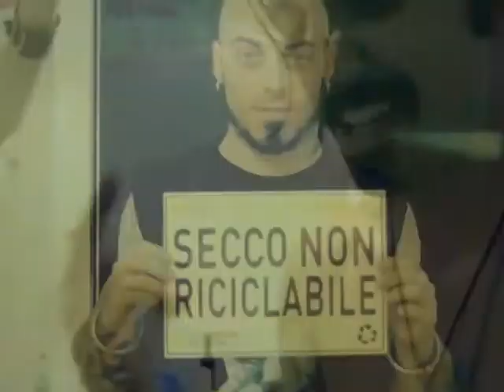sherwood14 - 13/06 - The zen circus + Gramlines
Il Circo Zen, da Pisa. Otto album ed un Ep all'attivo, quasi diciott'anni di onorata carriera e più di mille concerti. Hanno riportato lo spirito padre del folk e del punk al moderno cantautorato con Andate Tutti Affanculo (2009) un successo -vero- di pubblico e critica che li ha consacrati dopo anni di duro lavoro. Hanno collaborato con Violent Femmes, Pixies e Talking Heads in Villa Inferno (2008). Si sono costruiti una credibilità condivisibile da pochissimi altri artisti nostrani grazie all'attività live più incessante, urgente e di qualità che si possa immaginare. Hanno confermato e moltiplicato il proprio pubblico con Nati Per Subire (2011).